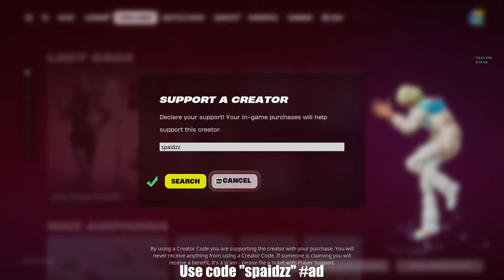I Found My *DUO* On Twitch... (Fortnite)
Today I found a random person on twitch to play a TOURNAMENT with!

Drop a sub and like if you enjoyed the video! Use code "spaidzz" in the item shop to support me a little extra!